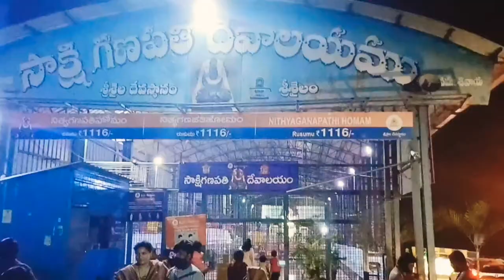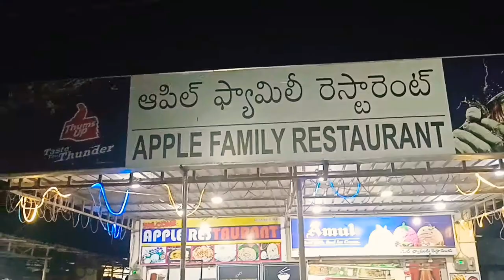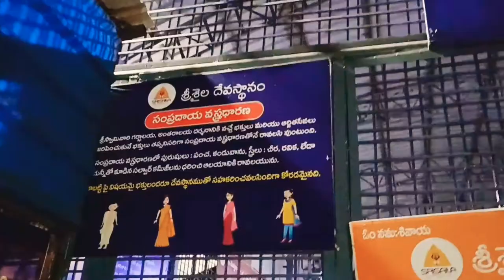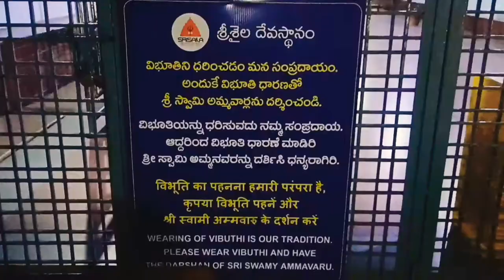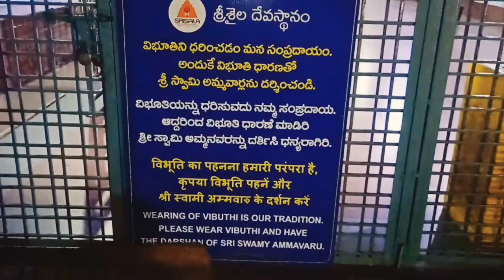నల్లమలఅడవిప్రయాణం😱 Nallamala Forest Srisailam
నల్లమల అరణ్య పయనం😱 Nallamala forest night ride Sakshi ganapathi temple Srisailam Success Life Mantra l sakshi Ganapathi temple l  Nallamala forest l Nallamala forest animals l Nallamala forest tiger attack l Srisailam rooms l Srisailam accomidation l srisailam temple l

Gear I Use:
Realme 7 (Mist Blue, 64 GB) (6 GB RAM):
Voltac mobile holder stand:

We cover lots of cool stuff such as :
Travel vlogs /Indian Temples/Tradition/festivals history & information
Lifestyle Videos Nature photography & many more interesting stuff.

Listen ad-free with YouTube Premium
Song                    Dead forest
Artist                   Brian bolger
Album                 Dead forest
Song                        Caballero
Artist                       Ofshane
Album                     Caballero